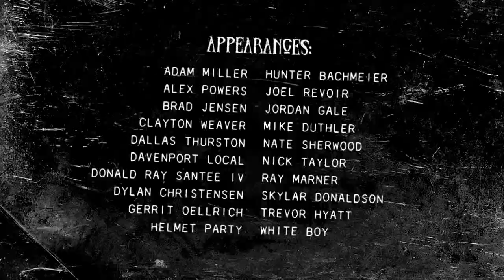Skateboard Montage - Ankleskate v.8 by Anklepants Skate Zine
Welcome to another installment of the "Ankleskate" series. This episode features mostly throwaway material from an upcoming full-length video I am creating. Because this Ankleskate features a festive holiday song based on a classic monochrome film, I decided to render this edit entirely black and white.

Fun fact: We witnessed a boy on a skateboard break his leg shortly after two of these tricks were filmed. This edit is dedicated to whoever he is.

Enjoi!
-Mike Duthler